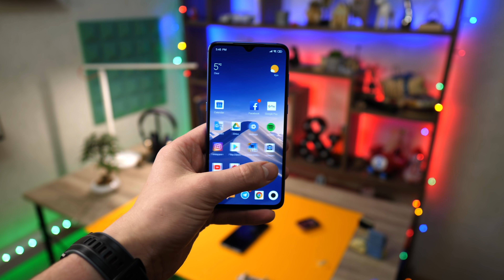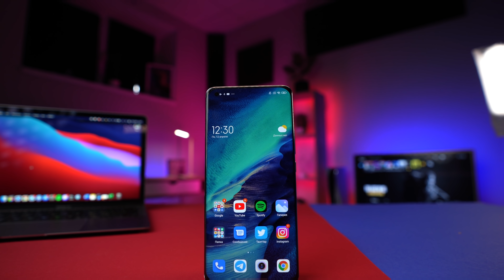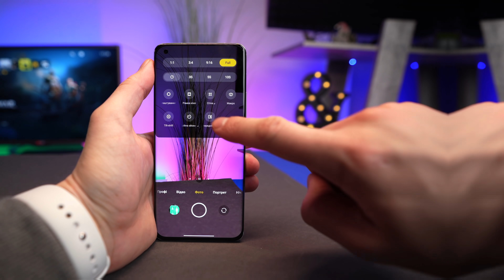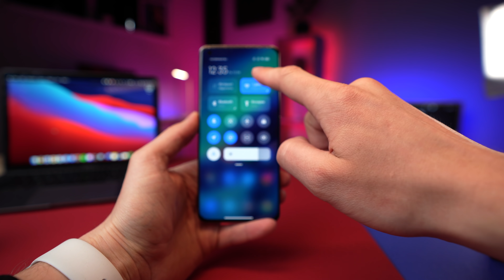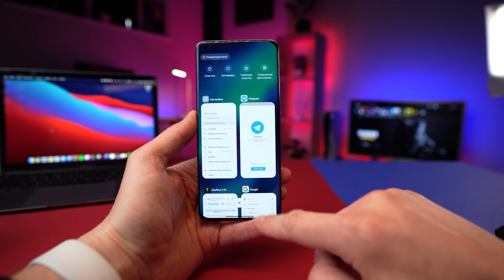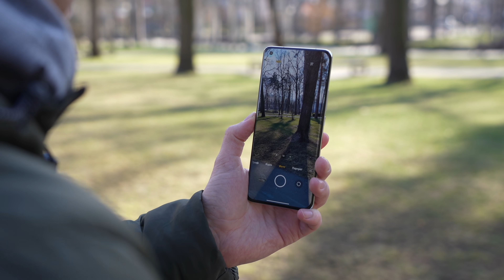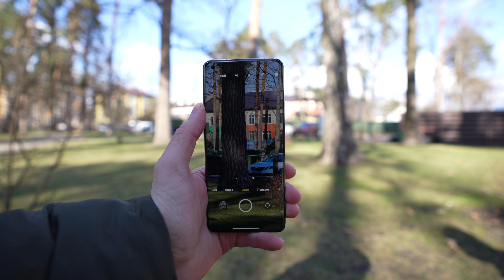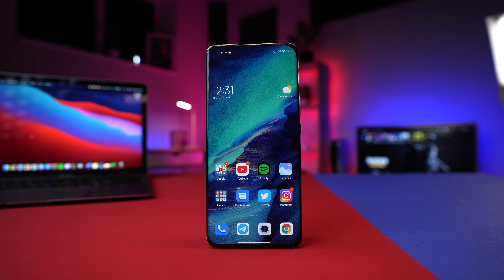Xiaomi Mi 11 ULTRA - где подвох?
КОНКУРС на Redmi Note 10 и 10 PRO.
Условия розыгрыша!
4. Заполнить эту Гугл форму

00:00 вступление
00:20 мой первый Xiaomi
00:40 почему выпустили Mi 11 ultra
01:39 мы его протираем и про Нокию
02:17 что такое гиперфрагмвн
03:39 железо Ми 11 ультра
04:06 задняя крышка, она как будочки ?
05:23 он падал!!!
06:39 почему такой толстый ?
07:25 маленький дисплейчик
08:23 сравнение с Ми11
09:00 MIUI 12 в ультре ?
09:40 экран
10:12 что за камеры, автофокус
11:03 сравнение Mi 11 ultra и iPhone 12
14:10 приближение x120 ?
14:49 видео сравнение с Айфоном
16:05 автономность и звук
16:42 итог